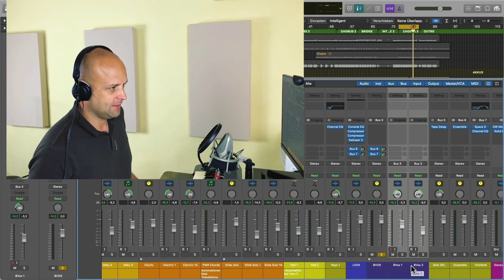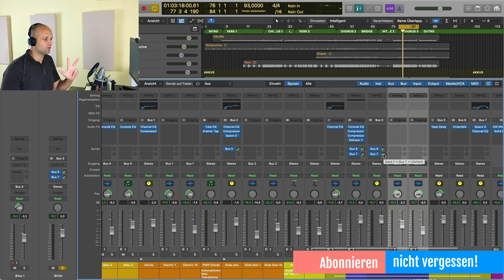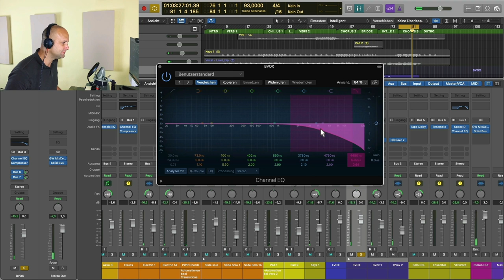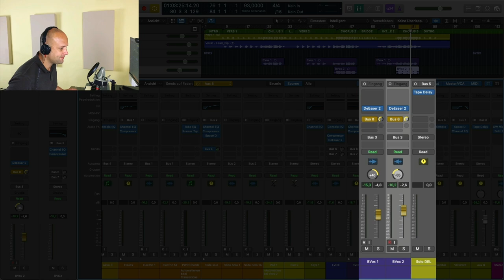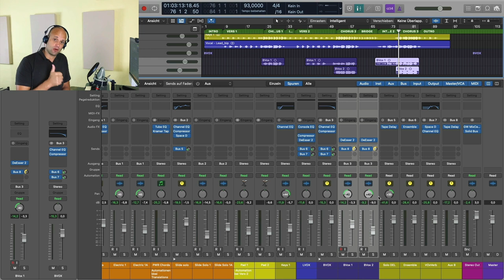Musik Produzieren #17: 3 effektive Tipps für Backing Vocals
In meiner Mega Serie übers Musik produzieren geht es in diesem Teil darum, wie du Backing Vocals richtig abmischen kannst. Gerade in modernen Produktion hast du es oft mit sehr vielen Stimmen zu tun. Ich zeige dir heute einen effektiven Delay Trick, mit denen du Zweitstimmen größer erscheinen lassen kannst.